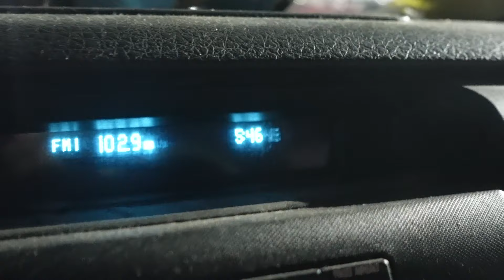Day in My Pressure Washing Business | 3 Jobs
Wash fam!

Tristan here.

This is a day in my pressure washing business